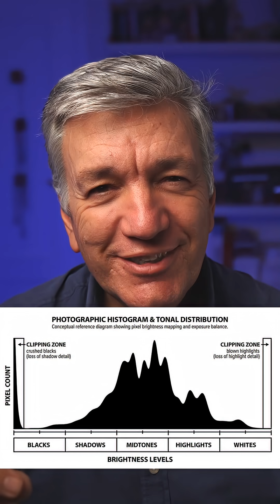Day 59: Histogram - Save Your Footage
Ever get home and realize your footage is unusable? The histogram is how you prevent that.
A histogram is a graph that shows the brightness distribution of your image, from pure black on the left to pure white on the right. It is not about style. It is about knowing whether your exposure is actually correct.

If the graph is crushed to the left, your shadows are gone. That is crushed blacks. If it is clipped to the right, your highlights are blown out. And that detail is gone forever. The histogram shows you this in real time, even when your screen is lying to you because of brightness, reflections, or HDR.

It is one of the most important tools for protecting detail and getting a clean, balanced exposure.
Both Photon and REC include a live histogram, so you always know what you are capturing. Use it to protect highlights and shadows, and you will have much more flexibility while editing.

Follow and like for more.